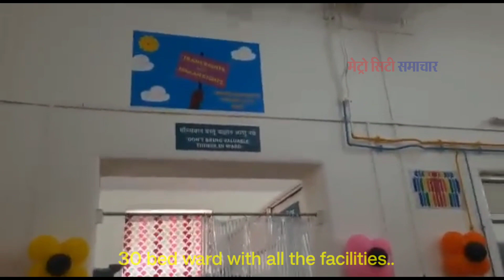Countries first unique facility started in Mumbai..